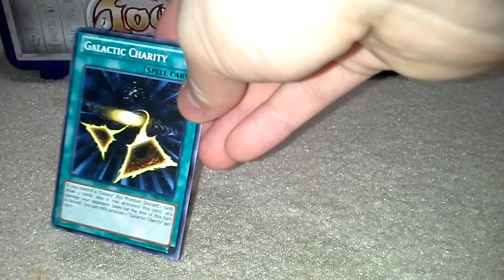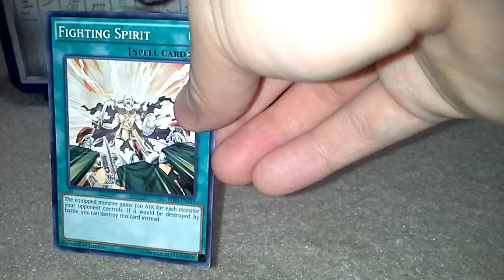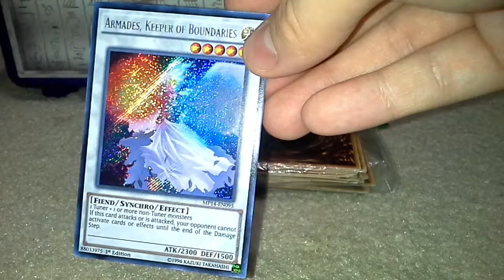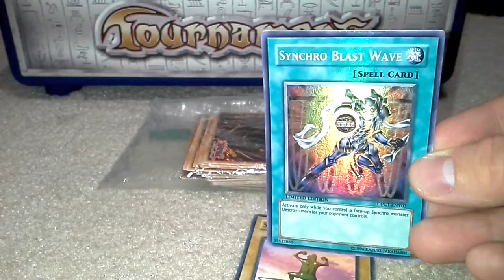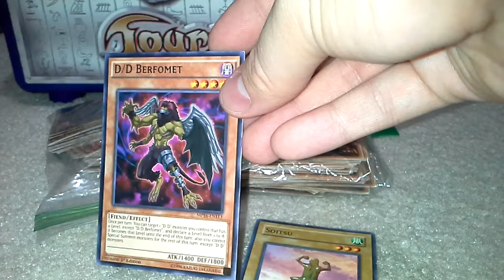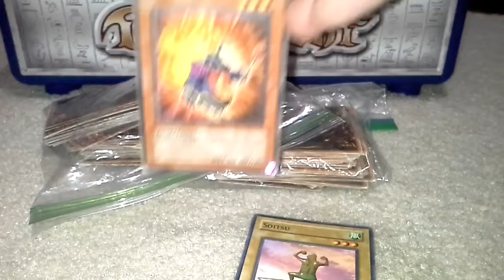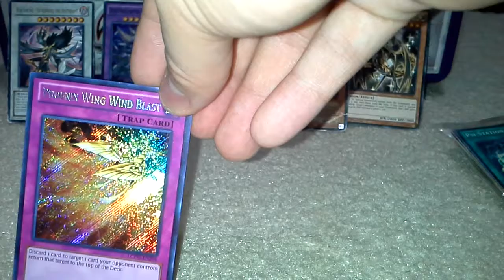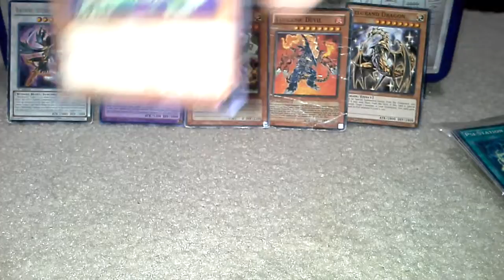My Yugioh Decks: Volanic Devil, Psychic, Birds& D.D., D/D, D/D/D, D.D.M.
All MASH
Psychic 9:20
D.D., D/D, D/D/D, D.D.M. 18:00
Birds 27:00